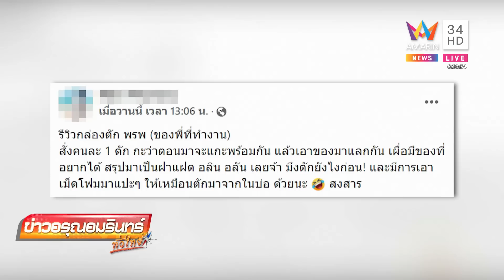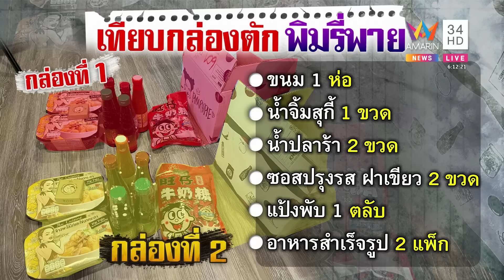รีวิวสั่งกล่องตัก พิมรี่พาย 2 ชุด อึ้ง! ได้ของเหมือนกันเปะ